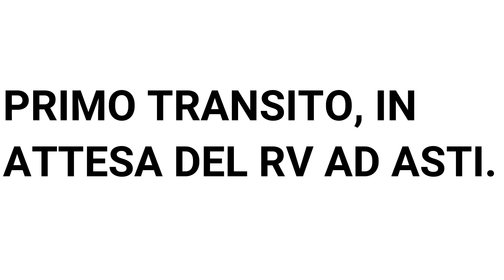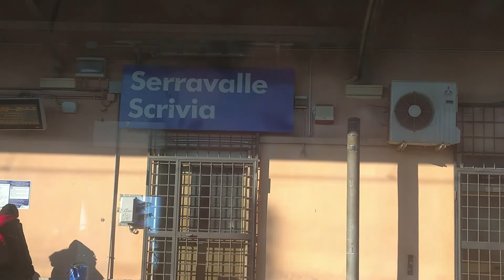Viaggio dal finestrino del treno! Tratta ASTI - GENOVA NERVI. Parte 1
Il 28/02/2022 sono partito alle 8:07 da Asti con il RV Torino P.N. - Genova P.P  e ho deciso di riprendere il viaggio. Essendo troppo lungo, ho dimezzato il video in due:  la prima parte riguarda la tratta ASTI - GENOVA P.P., l'altra riguarda la tratta GENOVA P.P. - GENOVA NERVI. Prossimamente pubblicherò la seconda parte. In alcuni punti del video il riflesso del sole dava un po' di noia ma per il resto spero che vi piaccia! BUONA VISIONE